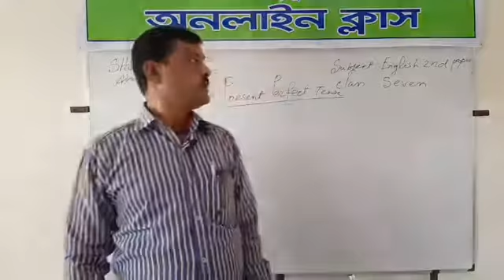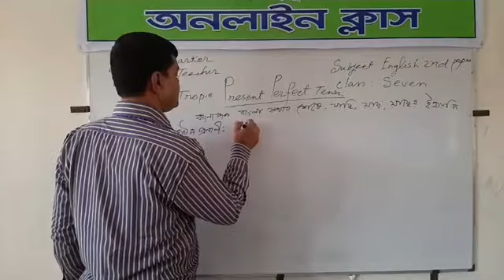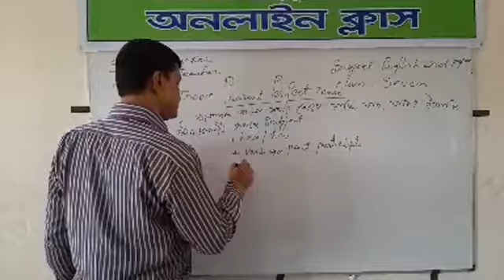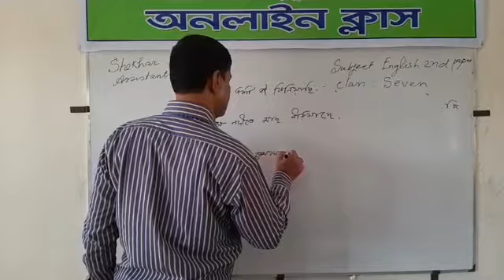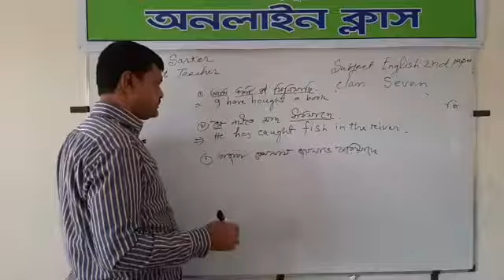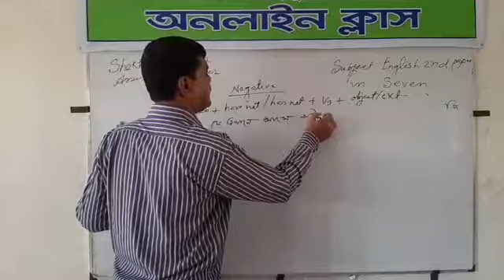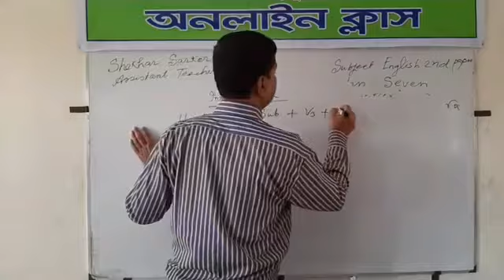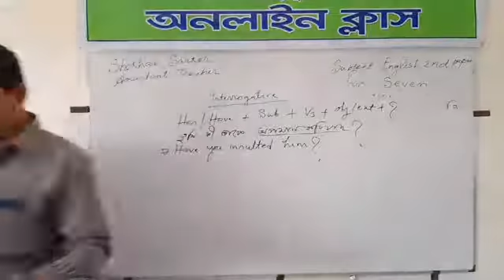Class 7m Subject -English 2nd paper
Tense     সম্পর্কে জানতে পারবে